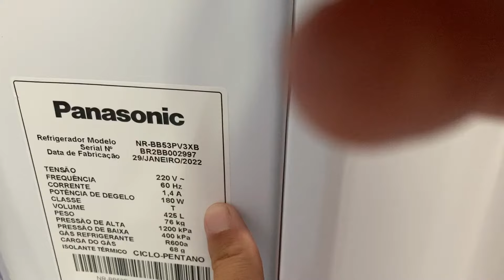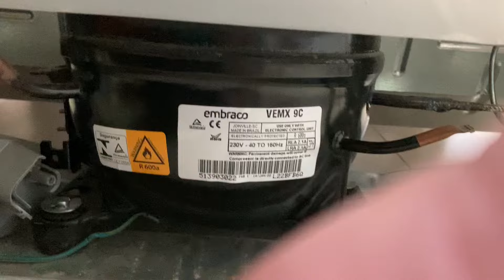Refrigerador Panasonic não liga nada esse defeito deixa qualquer técnico doído 😣